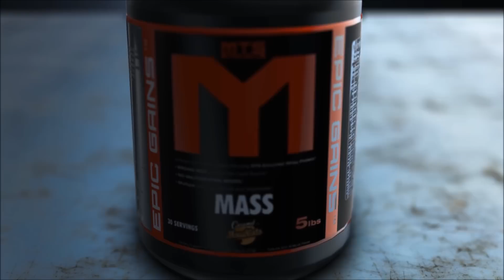Fitness Celebrities Selling Bullshit Scams on InstaGram | Tiger Fitness